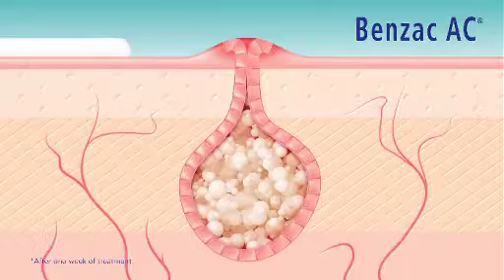Benzac - Scarlett Koehne